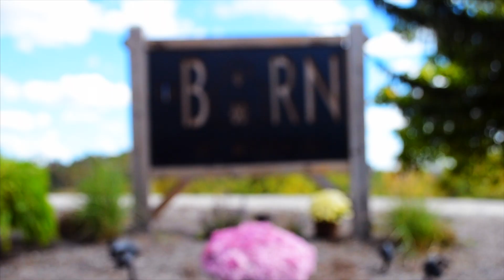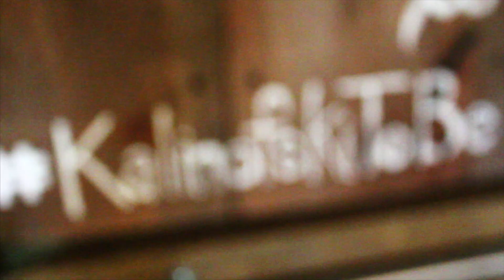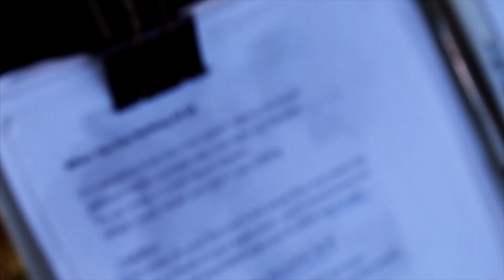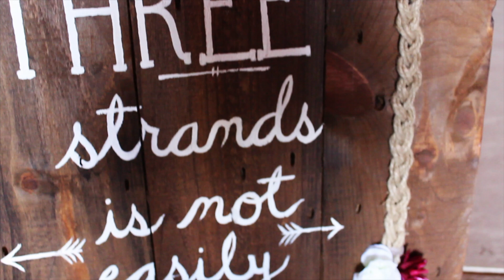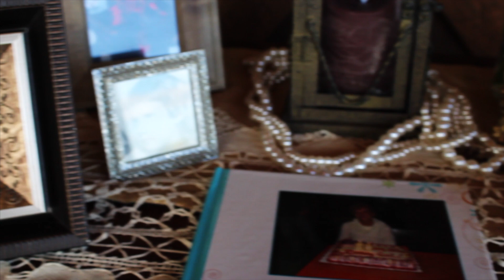Reed & Michaela Kalinofski Wedding Video